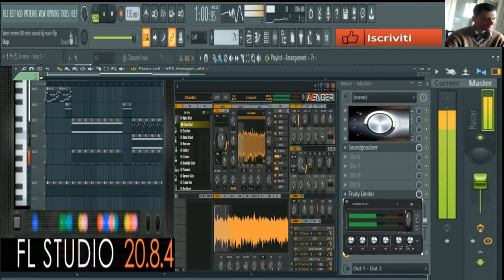giovanni mauri VUUUMMMM Vumvum (avenger vst )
vst usato per composizione Avengers
nome del brano  VUUUMMMM Vumvum